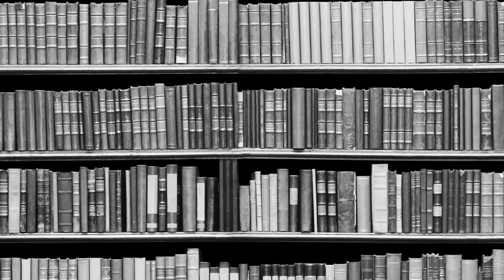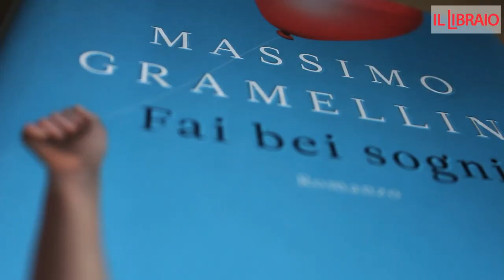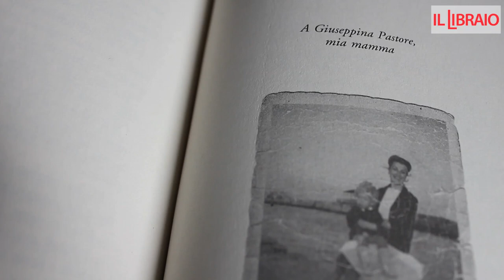MASSIMO GRAMELLINI - FAI BEI SOGNI - Longanesi - UN SUCCESSO EDITORIALE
FAI BEI SOGNI di MASSIMO GRAMELLINI
Intervista con l'autore Massimo Gramellini

"Il romanzo di una vita alla ricerca della felicità"

«Preferiamo ignorarla, la verità. Per non soffrire. Per non guarire. Perché altrimenti diventeremmo quello che abbiamo paura di essere: completamente vivi.» Fai bei sogni è la storia di un segreto celato in una busta per quarant'anni. La storia di un bambino, e poi di un adulto, che imparerà ad affrontare il dolore più grande, la perdita della mamma, e il mostro più insidioso: il timore di vivere. Fai bei sogni è dedicato a quelli che nella vita hanno perso qualcosa. Un amore, un lavoro, un tesoro. E rifiutandosi di accettare la realtà, finiscono per smarrire se stessi. Come il protagonista di questo romanzo. Uno che cammina sulle punte dei piedi e a testa bassa perché il cielo lo spaventa, e anche la terra. Fai bei sogni è soprattutto un libro sulla verità e sulla paura di conoscerla. Immergendosi nella sofferenza e superandola, ci ricorda come sia sempre possibile buttarsi alle spalle la sfiducia per andare al di là dei nostri limiti. Massimo Gramellini ha raccolto gli slanci e le ferite di una vita priva del suo appiglio più solido. Una lotta incessante contro la solitudine, l'inadeguatezza e il senso di abbandono, raccontata con passione e delicata ironia. Il sofferto traguardo sarà la conquista dell'amore e di un'esistenza piena e autentica, che consentirà finalmente al protagonista di tenere i piedi per terra senza smettere di alzare gli occhi al cielo.

autore  Massimo Gramellini
collana  La Gaja scienza
casa editrice  LONGANESI
dettagli  209 pagine, libro - cartonato con sovracoperta